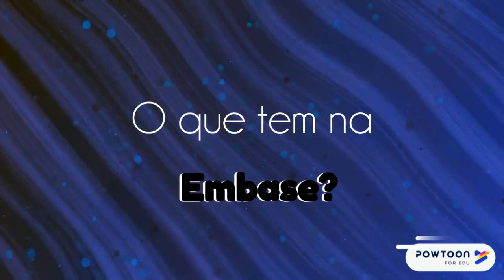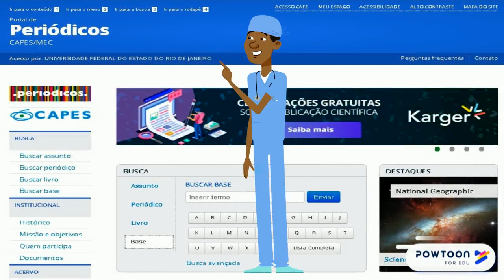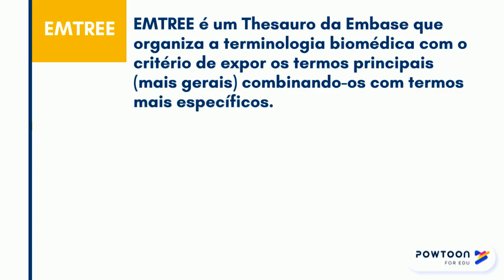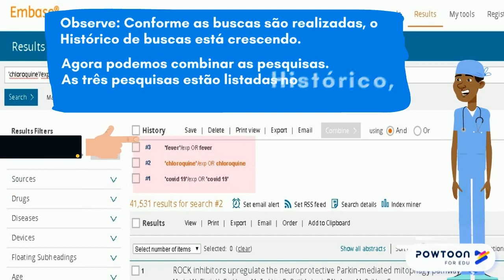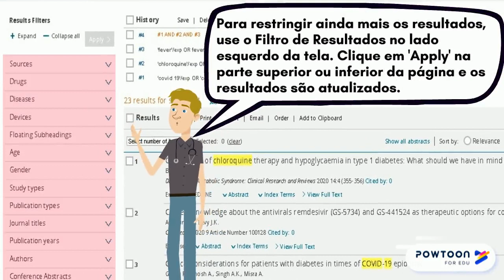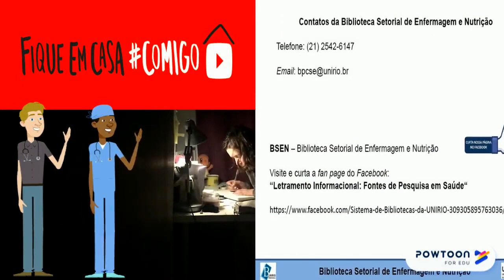Série Embase Parte 1: Busca Rápida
Vídeo 1 da Série Embase.
Apresenta a base de dados Embase, especializada nas áreas biomédicas, farmacêutica e que possui acervo rico em Revisões Sistemáticas. Destaca algumas das características que elegem a Embase como a base mais completa. Explica como acessar, como utilizar a Busca Rápida e a Busca Combinada. Aborda sobre o vocabulário Emtree, como ampliar os termos de busca e aponta as opções de refinamento da pesquisa na interface da busca básica.

ATENÇÃO! Temporariamente, O ACESSO PELO PROXY tem apresentado instabilidade; prefira as outras opções relacionadas abaixo].
A REDE CAFE e o acesso pela SHIBBOLETH estão em pleno funcionamento.

Veja também:
Embase Base de dados Biomédicas da Elsevier